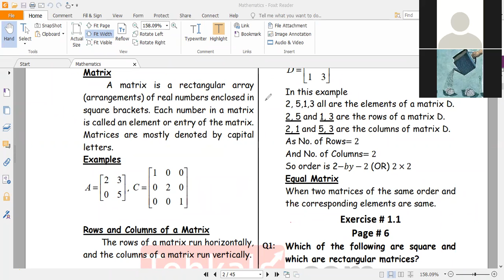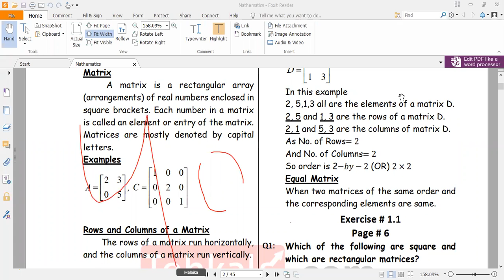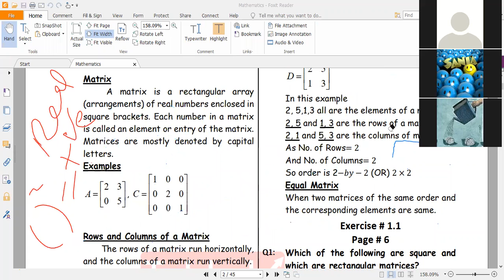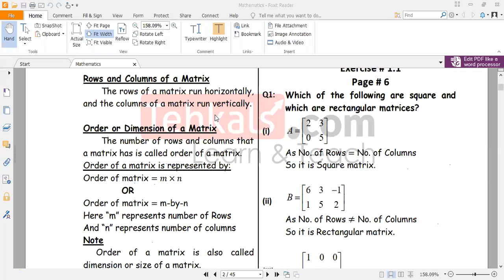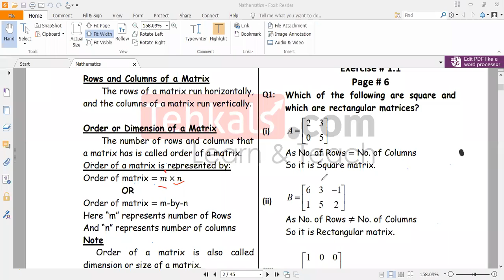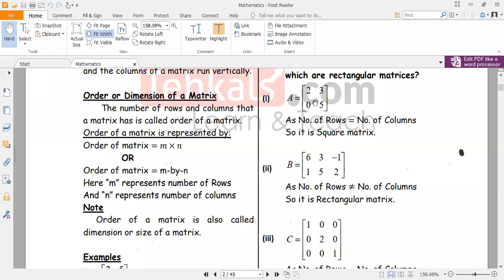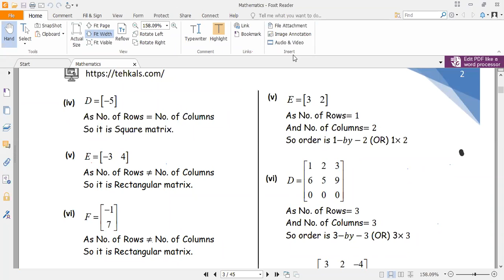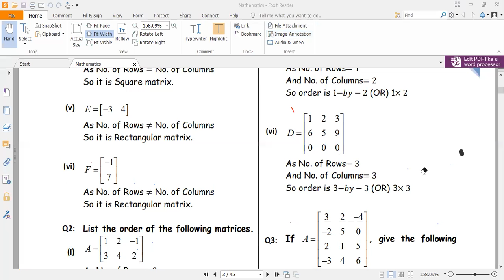Mathematics Class 8/ 9 chapter 1, Matrices kpk board . Exercise 1.1